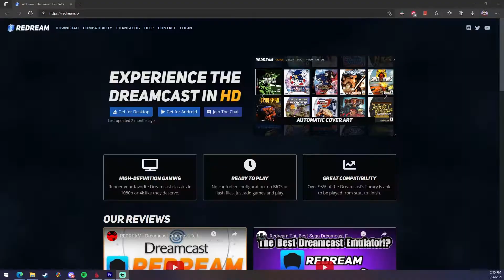A Soulcalibur DRINKING GAME | The Official Rules of Lizardman Shots ™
For nights of debauchery and degeneracy, only the most righteous of drinking games will do. That's why I bring to you this gift from nights of March Madness and tiny wines. Soulcalibur (Dreamcast, Xbox, etc.) is one of the greatest fighting games ever made. Its speed and silliness combine into a beautiful thing. Let's drink while we play it! This is the game the FGC doesn't WANT you to know about!